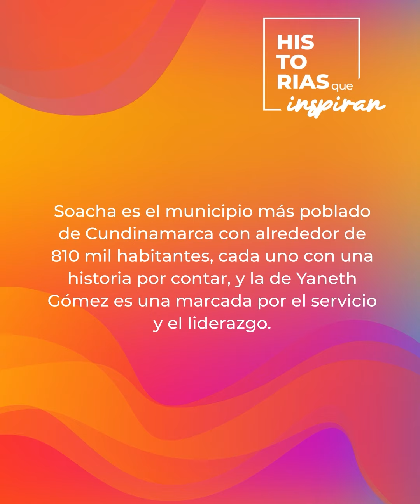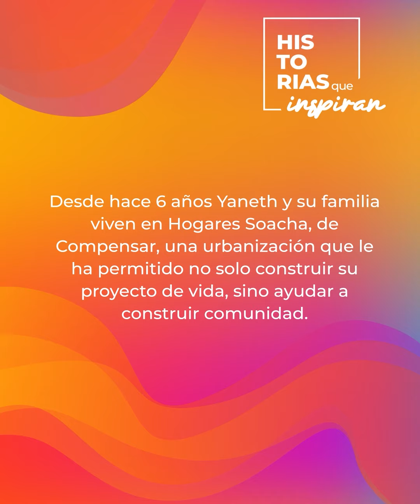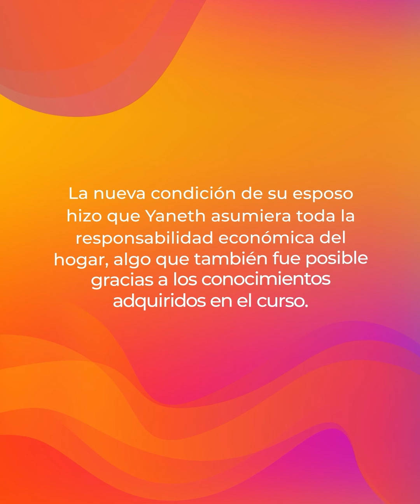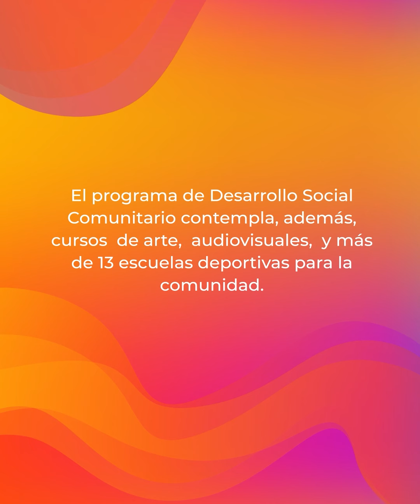La inspiradora historia de Yaneth Gómez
Al igual que Yaneth, más de 69.000 personas ha recibido capacitación de Compensar en su comunidad, en los últimos 10 años.